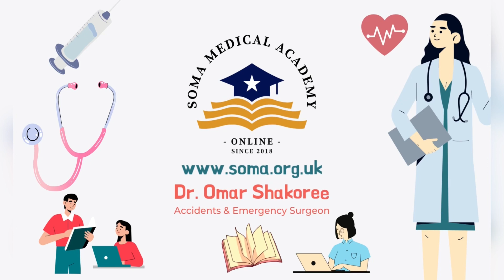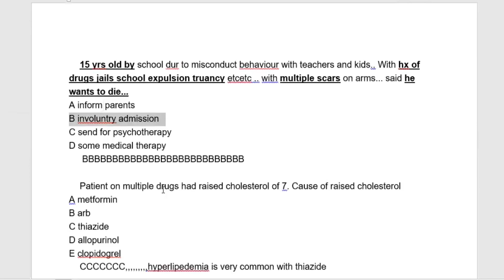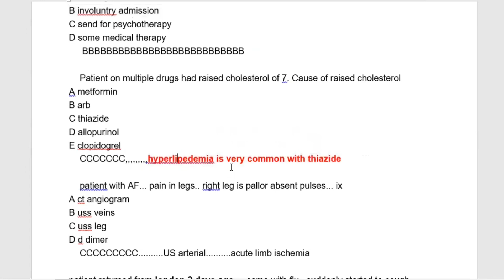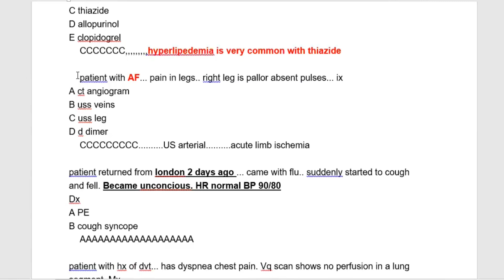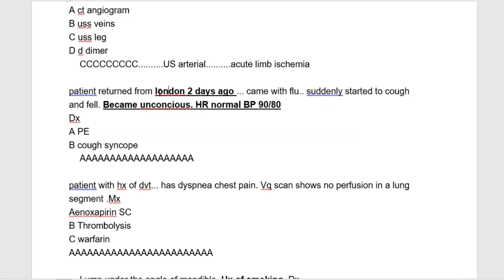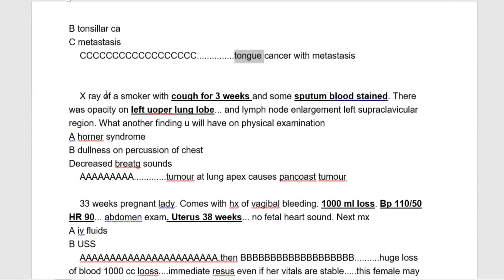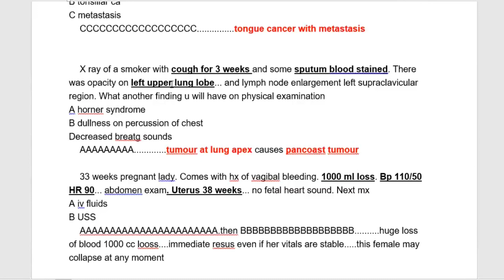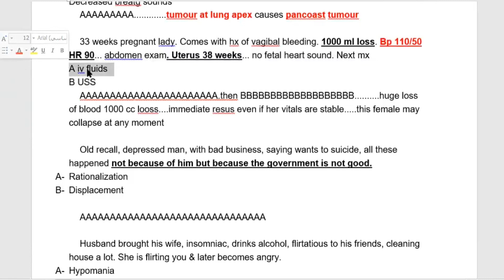AMC MCQ exam preparation recalls discussion 2024 part 3 Australian medical council exam lectures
Hey doctors ,

This is Dr. Omar Shakoree and I want to introduce you to my SOMA academy,

SOMA was created by Dr. Shakoree first time in 2018 to help Medical doctors who want to work in Australia by teaching AMC (Australian Medical Council) Courses.

Day by day, SOMA got more students and we are working on more medical courses and books that help Medical Students to boost their medical knowledge in different specialties like Medicine, Surgery, Pediatrics, Gynecology, Obstetrics, Psychiatry, and Public Health.

In 2020, We are proud to be registered as an online medical academy in the United Kingdom

Now we offer many different courses

For Students who aspire to become doctors in Australia (AMC MCQs Courses)

For Students who aspire to become doctors in Australia (AMC Clinical Course)

In order for you to keep track of our updates, make sure you:

That's all! Thanks again for joining us.

You can Contact Dr. Shakoree directly for any inquiries.

Dr.Omar Shakoree
Accidents & Emergency Surgeon
CEO of SOMA Medical Academy
AlSalam Teaching Hospital
Emergency Department

amc clinical exam
amc clinical exam recalls
amc clinical exam stations
amc clinical exam tips amc clinical exam fee
amc clinical exam preparation
amc clinical exam dates 2023
marwan notes amc clinical
amc candidate portal"
australian medical council
australian medical council registration
amc mcq book
amc mcq qbank
amc handbook of mcq
amc mcq handbook
amc annotated mcq pdf
amc mcq questions
amc mcq questions and answers
best amc mcq question bank
heal amc mcq
jobs after amc mcq in australia
kaplan amc mcq
www amc mcq